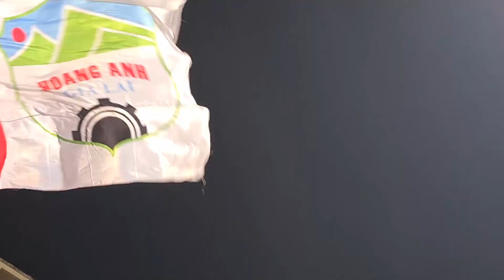Rớt nước mắt với tình yêu CĐV dành cho đội bóng HAGL